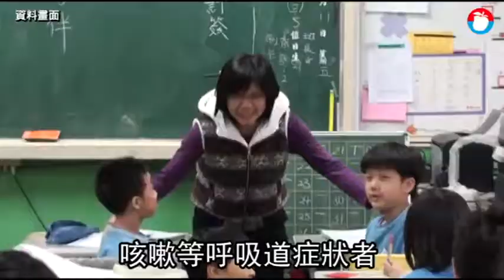標準出爐！ 教部：一班一師生確診全班停課 | 蘋果新聞網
武漢肺炎持續延燒，教育部今日（2/20）上午發出公告「校園因應『嚴重特殊傳染性肺炎』（武漢肺炎）疫情停課標準」，停課期程14天，若高級中等以下學校若一班有一名師生被中央流行疫情指揮中心（指揮中心）列為確定病例，該班停課，2位以上師生確診則全校停課。大專院校若有兩位以上師生確診，亦是全校停課。